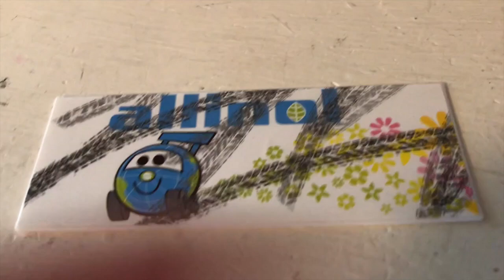Disney Cars Magen Carrar Review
Check Out My Blog to See All of my Latest Cars Hauls!